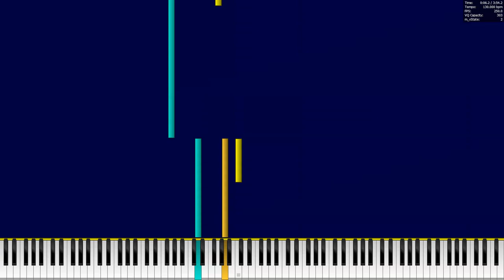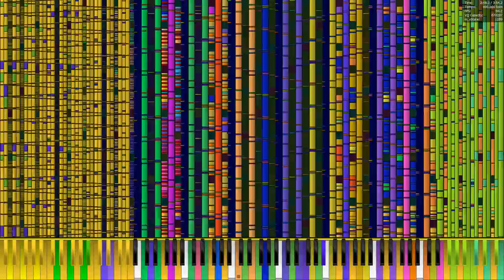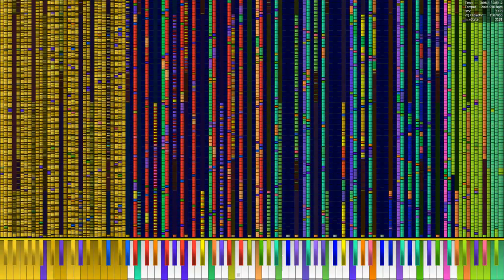JERN8322's On Black Midi: Heart and soul test 30 final - PFA Viz Run (OUTDATE)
+-+ Welcome ! +-+

+-+ Notes +-+
This video has recommended for update.

+-+ Computer Status +-+
Name: PC Games
OS Name: Windows 11 Pro
Memory RAM: 8 GiB (DDR4) / 1 Usage
GPU Memory: 6 GiB
CPU: AMD Ryzen 5 4500 6-Core Processor 3.60 ~ 4.30 GHz
GPU: Radeon RX550/550 Series

+-+ Times +-+
Nothing.